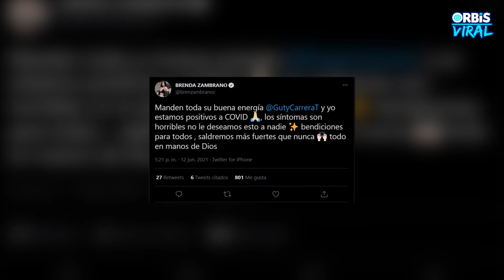Integrantes de GUERREROS 2021 reaccionan a la CANCELACION del PROGRAMA ¡TODOS tienen COVID19!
Si amas tanto los reality show o los programas de competencias, seguro estás al pendiente de series como Guerreros, el programa de canal 5, conducido por Tania Rincón y Mauricio Barcelata, y una de las series más vistas de televisa. Bueno, pues te tenemos una mala noticia.  Mauricio, confirmó que varios de los participantes están contagiados de covid-19 y por lo tanto, la serie programada para 2021 ha sido cancelada, quédate porque te contaremos todos los detalles. Bienvenidos, esto es Orbis Viral.
Televisa tiene muchos programas llamativos, sim embargo, uno de estos transmitidos por el canal 5, ha sido pausado a tan solo una semana del estreno de la segunda temporada. esto después de que varios de los participantes, conductores y miembros de la producción dieran positivo a covid-19.